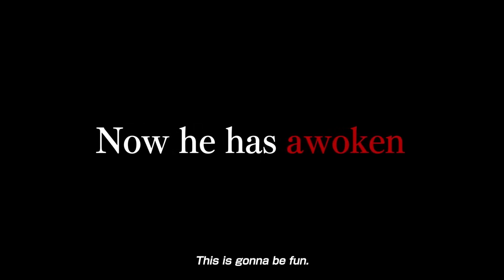ONE PIECE Pirate Warriors 4 — Character Pass 2 Trailer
It’s all-out war! Let’s go! This is gonna be fun. Check out Gear 5 for Luffy!